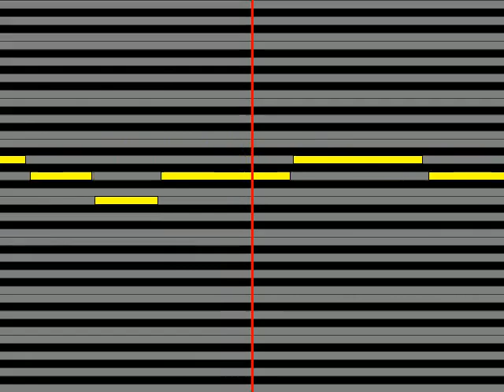【ガイドメロディ】 原由子 かいじゅうのうた